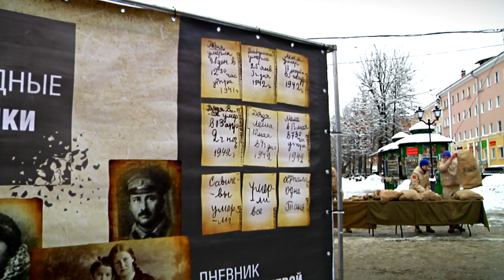Акция Блокадный хлеб